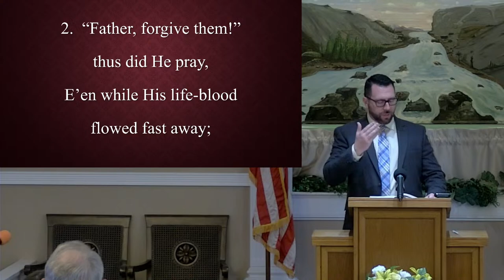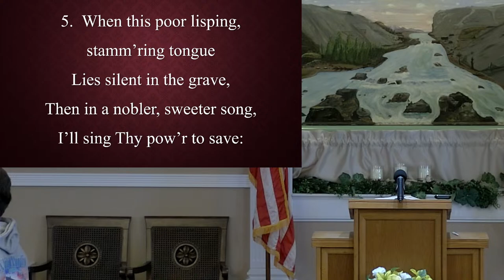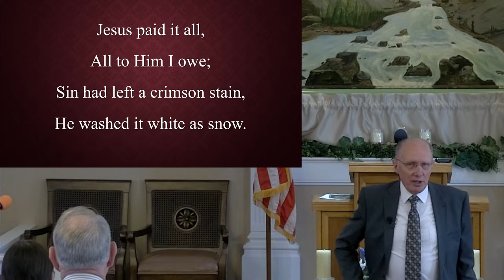2024/03/24 Sunday Morning Service - "The False Arrest of Jesus" Matt 26:1-5, 14-16, 36-46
2024/03/24 Sunday Morning Service